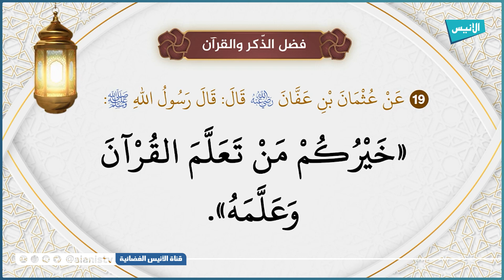خيركم من تعلم القرآن وعلمه| درر تربوية من الأربعين البخارية 21| الشيخ يوسف بن عاطي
درر تربوية من الأربعين  البخارية 21
تقديم:  الشيخ يوسف بن عاطي
5000
فيسبوك :